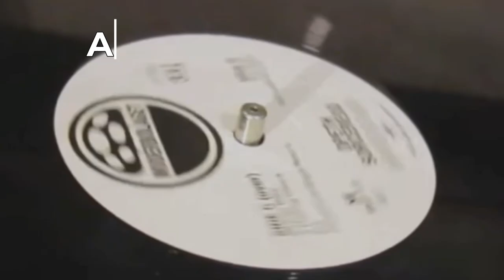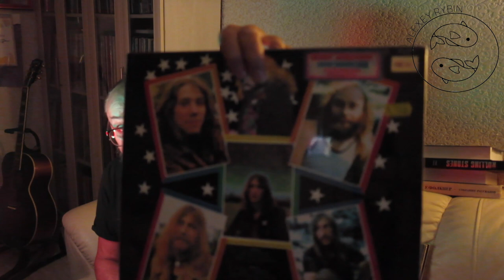Алексей Рыбин про Hawkwind - In Search Of Space